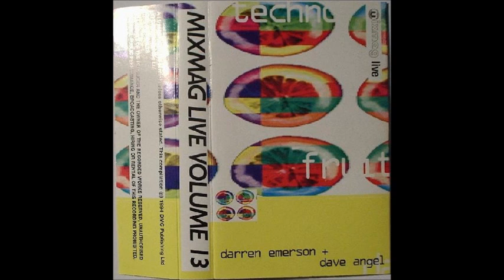Dave Angel Mixmag Series Live 13 TECHNO FRUIT mixed tape